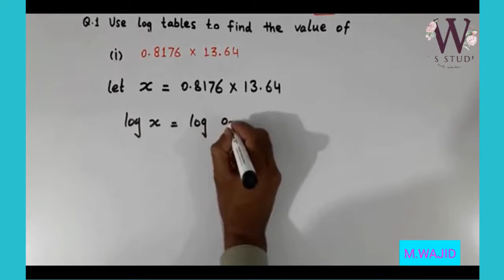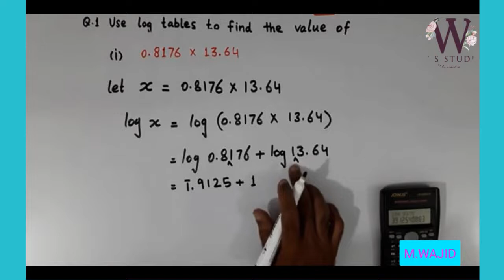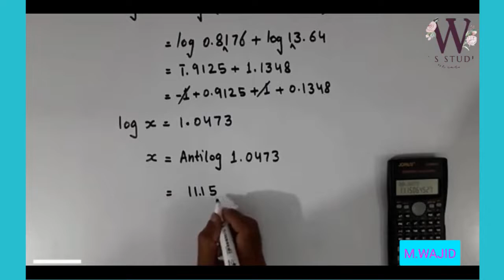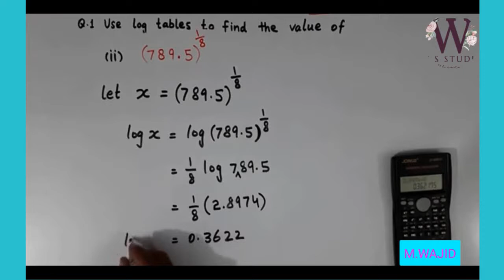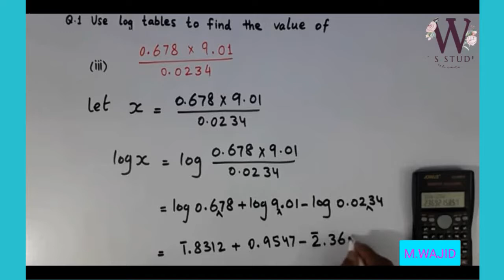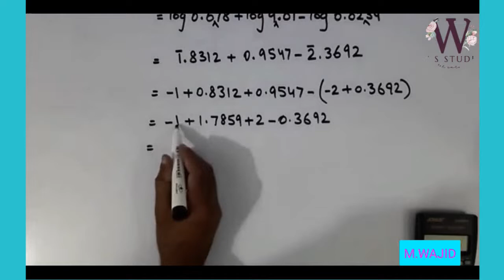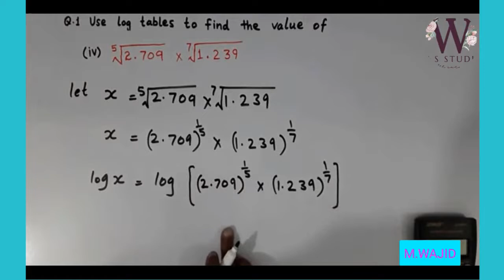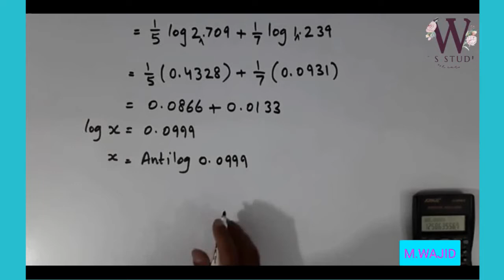Math 9th ch 3 Ex 3.4 ~ Exercise 3.4 part 1 chapter 3 Math 9th science group ~ Logarithm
Is lecture mn ham sekhain gay keh logarthem laws ko use krtay huay log kasay maloom kia jay